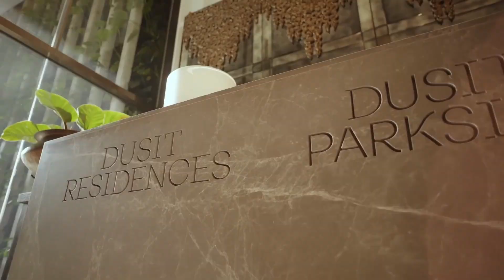Iconic Bangkok Hotel Gets an Ultra Luxury Residential Update | Dot Property Southeast Awards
Dusit Thani Bangkok is a name synonymous with luxury in the Thai capital. Work continues on the hotel’s redevelopment with Dusit Central Park among Bangkok’s most talked about projects. The mixed-use development features a hotel, office, and residences as well as retail space and expansive green areas that will serve as a connection to Lumpini Park.

Dusit Residences, one of the residential components of Dusit Central Park, has earned numerous plaudits thanks to its remarkable designs, focus on wellness, and exceptional living experiences that capture the spirit of the legendary hotel.

This outstanding work was recognized once more at the Dot Property Southeast Asia Awards 2022 where Dusit Residences was presented with the honor of Best Ultra Luxury Residences. A lot may have changed since Dusit Thani Bangkok first welcomed guests in 1970 but this project is set to carry on the site’s legacy for another 50 years.